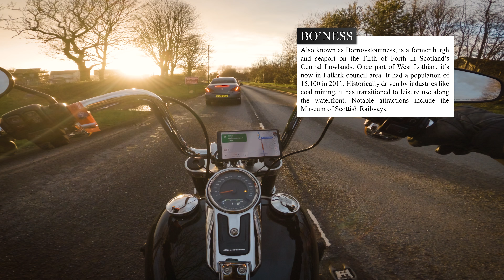Soothing Sunset on a Harley-Davidson Sport Glide | Pure Engine Sound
Embark on a serene ASMR journey through the tranquil Scottish countryside as I ride my Harley Davidson from Broxburn to Linlithgow during the magical golden hour.

Passing through picturesque towns including Winchburgh, Kirkliston, Queensferry, Bo'ness, and finally arriving at Linlithgow, this ride is a symphony of soothing sounds and breathtaking scenery.

Let the gentle purr of the engine and the soft breeze whisk you away on this blissful ride through Scotland's beauty.

⚠ \ COVEN SPACE / ⚠

🏍 MOTORCYCLE RIDING GEAR

Helmet:
                     Shoei Glamster

Jackets:
                     Oxford Kickback 2.0 - Riding Shirt
                     Dxr Rivers - Leather Jacket
                     Rev'it Trench Gtx - Textile Jacket

Riding Jeans:
                     Richa Cobalt Cordura

Gloves:
                     Gerbing XR Heated Gloves

🌎 HOW I TRY NOT TO GET LOST
                     Calimoto Motorcycle Trip Planner GPS & Tracker
                     Quad Lock Motorcycle Mount - _with vibration dampener and wireless charging head_
                     Cardo Packtalk Slim Intercom System

🏍 BIKES:
                     2021 Harley-Davidson Sport Glide (Alma)
                     2019 Kawasaki Vulcan S (Lilith) - _retired_
                     2019 Kawaski Versys 650 - _retired_

Sure! It is MOTOSPELLVLOG -  then just add the @ and gmail.com to it 🕵